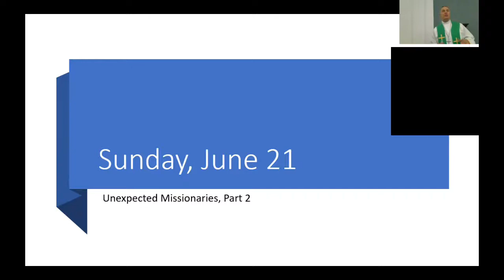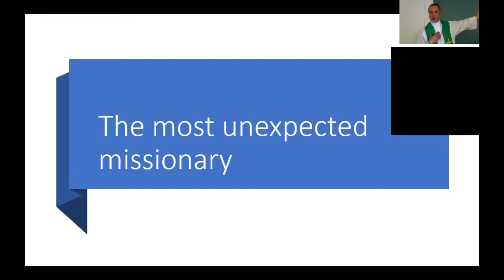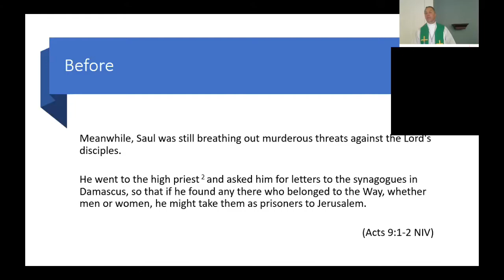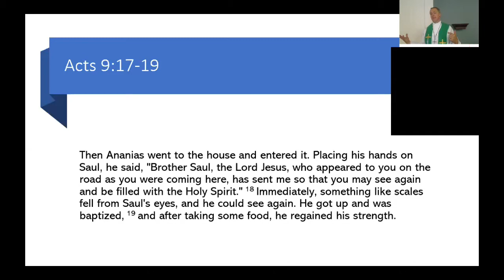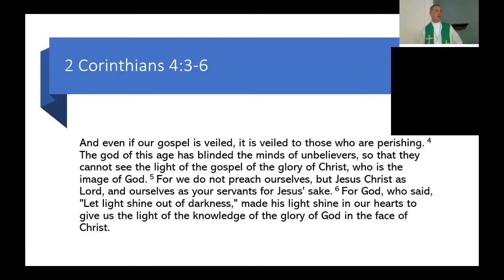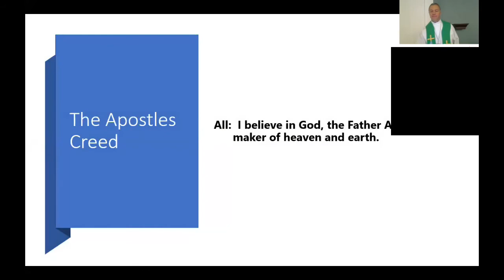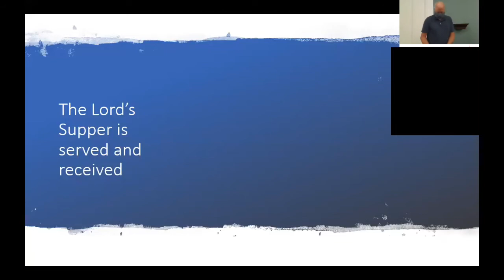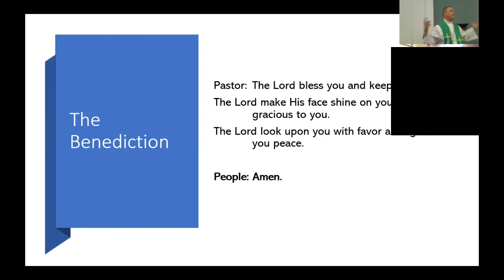June 21 Worship